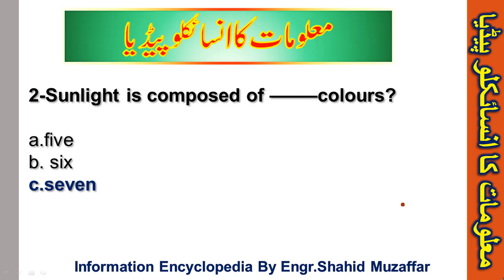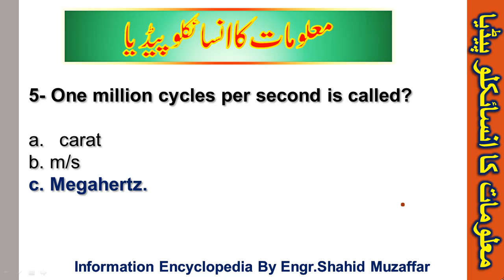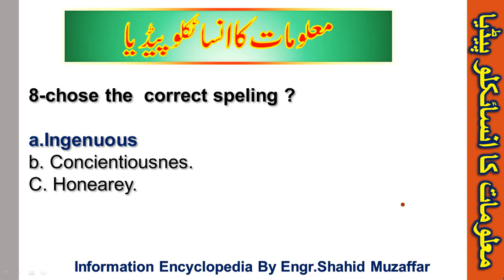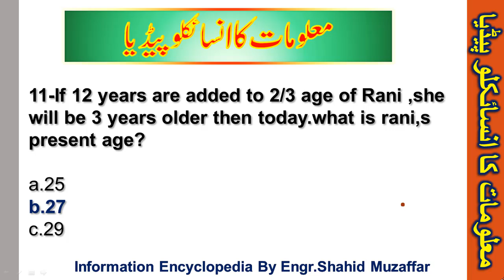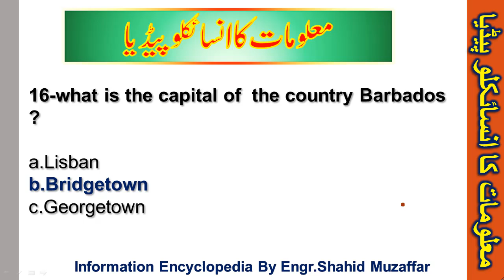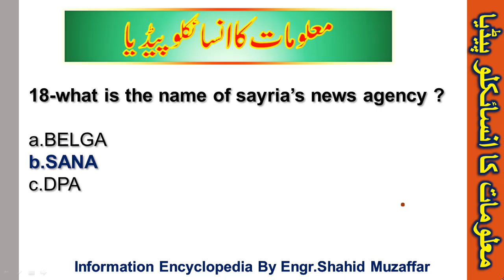Science most repeated Questions & Answers FPSC PPSC CSS NTS exam 2020 by Information Encyclopedia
Everyday Science Repeated Mcqs I Past Papers PPSC FPSC PMS CSS CTS NTS Pak Army Pak navy
Most Repeated Everyday Science MCQs || Everyday Science MCQs for All Kinds of Test
Most repeated MCQs of General Science II Everyday Science for all Jobs

In this channel (Information Encyclopedia) you will Learn about NTS FPSC CSS PPSC AJK PSC test preparation , NTS FPSC CSS PPSC AJK PSC paper pattern & get NTS sample and past  papers most repeated questions and answers. After visiting to this channel (Information Encyclopedia) you will be able to prepare for , NTS FPSC CSS PPSC AJK PSC exam.

Let You Go (feat. Tara Flanagan) (Instrumental) - Spectrum _Vlog No Copyright Music_ ( 160kbps )